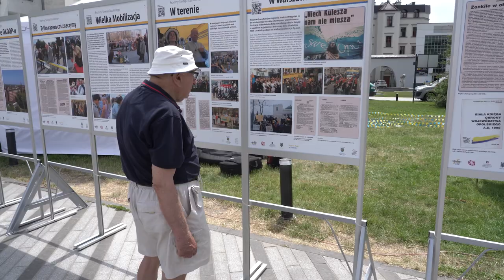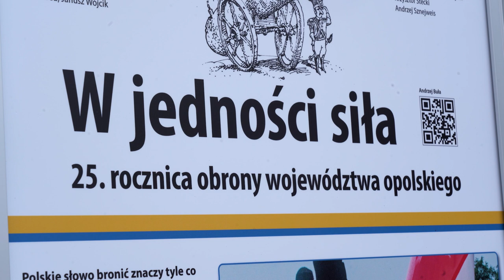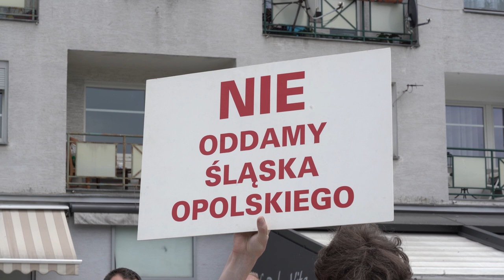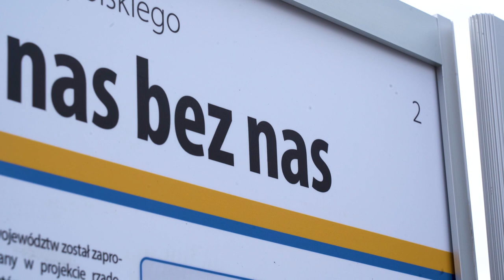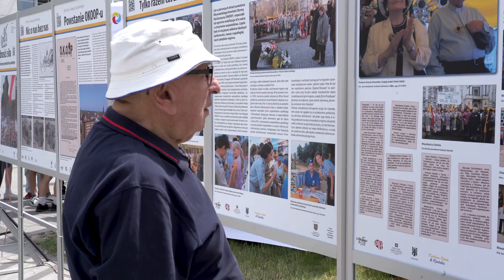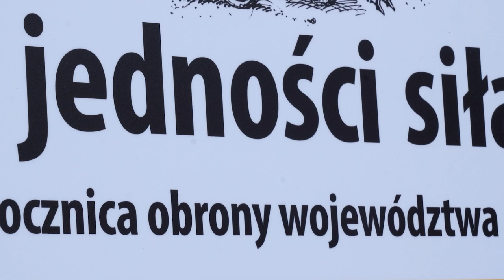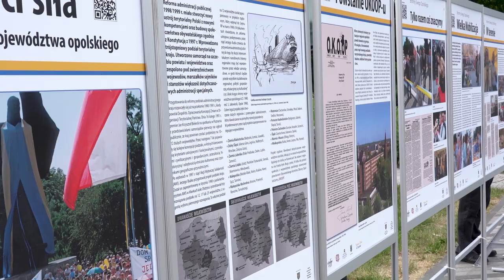Happening z okazji 25 lat od obrony województwa opolskiego - reportaż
W 25. rocznicę  utworzenia „łańcucha nadziei” w obronie województwa opolskiego w Opolu odbył się radosny happening.
Uczestniczyli w nim główni organizatorzy czyli prezydent Opola Arkadiusz Wiśniewski i marszałek województwa Andrzej Buła wraz z mieszkańcami miasta i regionu oraz specjalni goście czyli współzałożyciele i aktywni działacze Obywatelskiego Komitetu Obrony Opolszczyzny.
Dzień utworzenia tego ludzkiego „łańcucha nadziei” obchodzony jest dziś jako Święto Województwa Opolskiego.